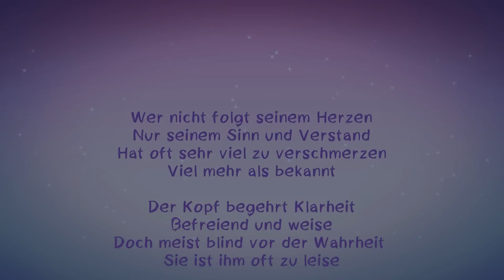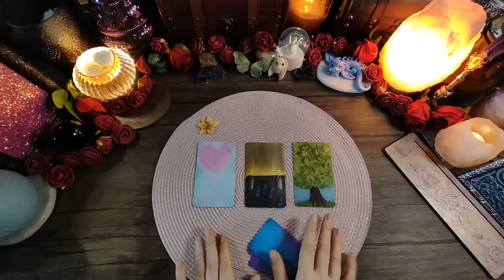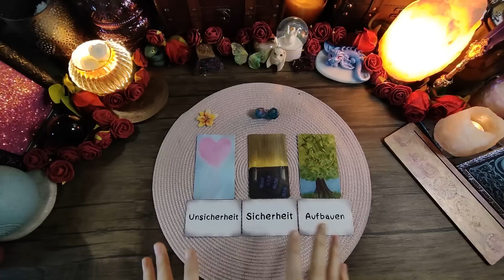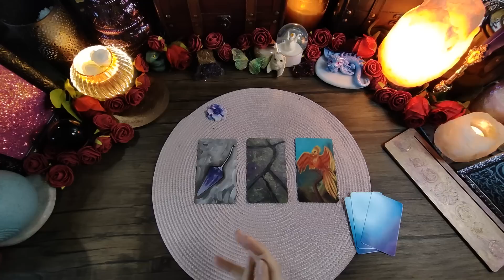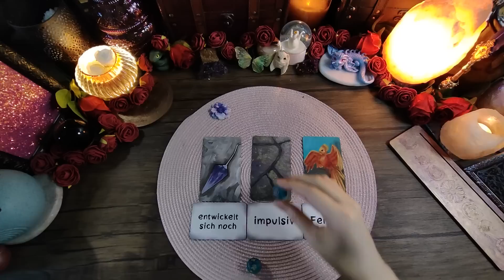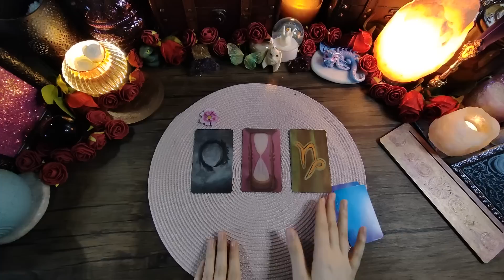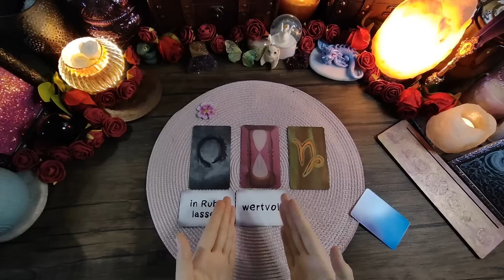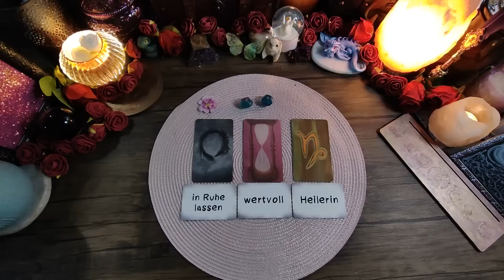🔮Wie wird der nächste Monat🔮 Pick a Pile🔮Auswahlorakel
ich freue mich, dass du zu mir gefunden hast. Ich habe großen Spaß daran mich mitzuteilen, für euch Botschaften aus der geistigen Welt zu empfangen und euch bei eurer Weiterentwicklung bei zu stehen. Gleichzeitig liebe ich mich kreativ auszuleben und mein inneres Kind/Teenager zu heilen, dabei dürft ihr gern mich begleiten. So geht alles Hand in Hand :)

Timestamps:
00:00 Intro
02:03 Auswahlmeditation
03:01 Pile 1 gelbe Blume
15:13 Pile 2 blaue Blume
30:01 Pile 3 rosa Blume